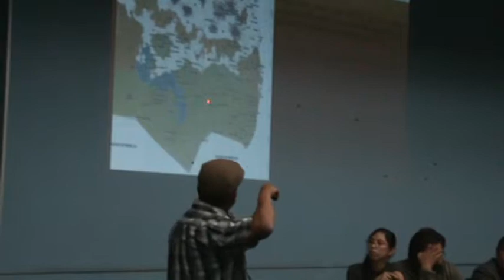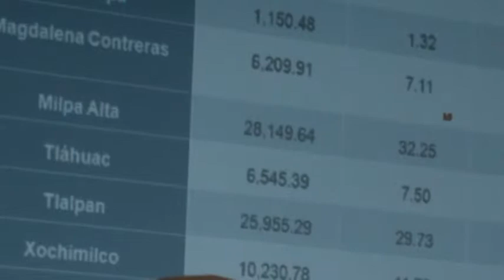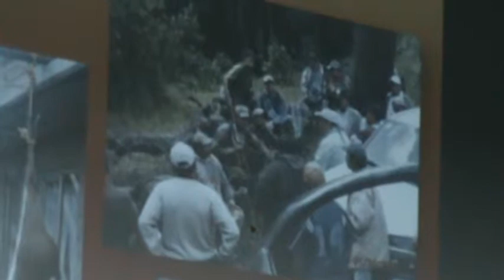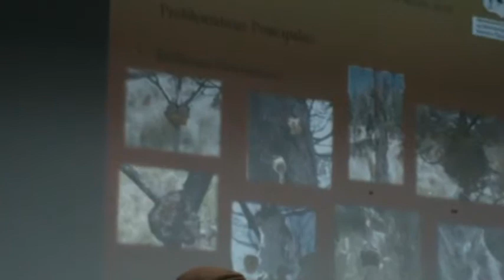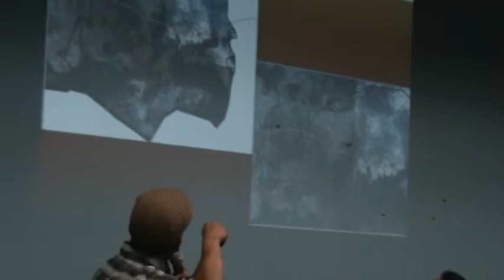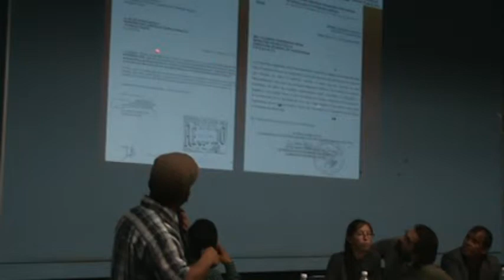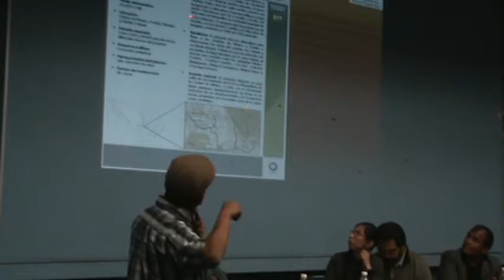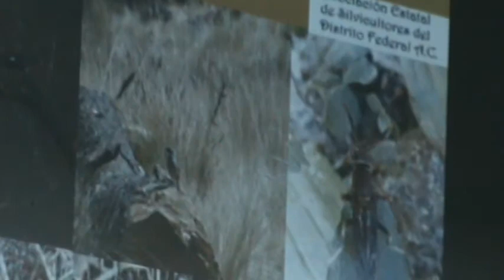Defensa de la Tierra en Milpa Alta